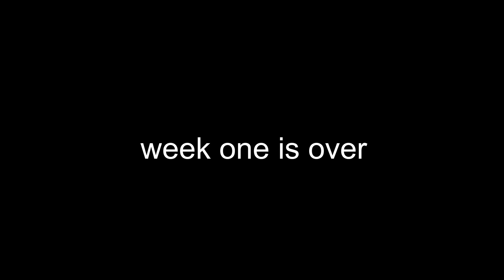nyc, here i come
tomorrow's the big day.